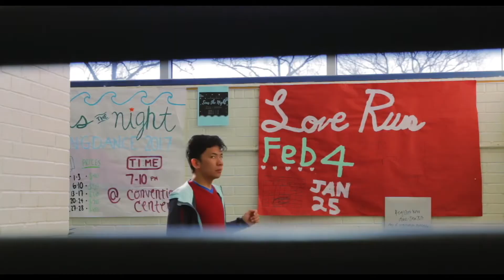Governor's School for the Arts reel s.y. 2016-2017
best of the best with honors sir.

this consist of everything i have shot and edited throughout the school year 2016 and 2017.